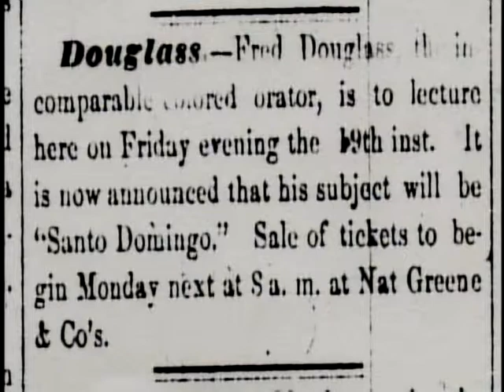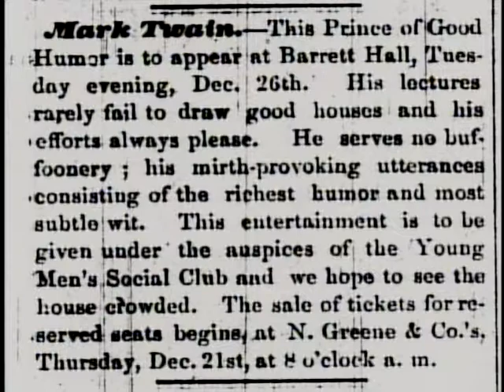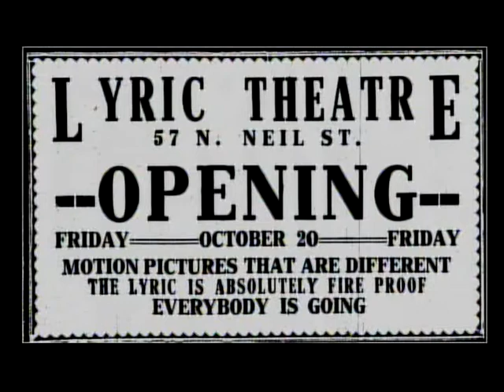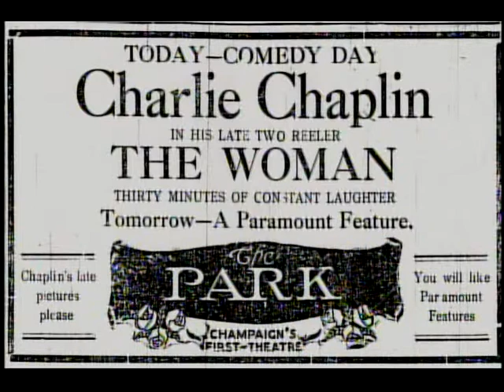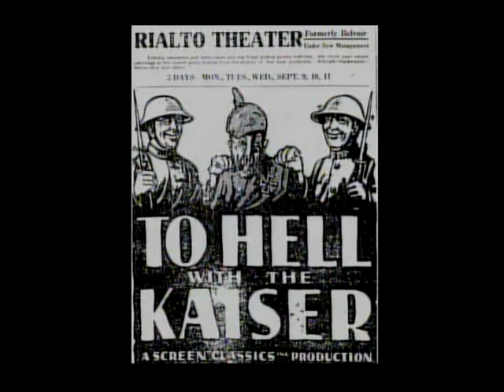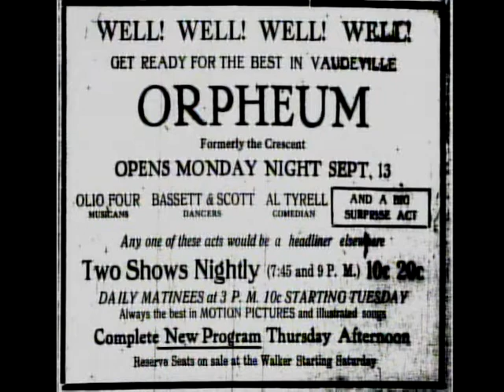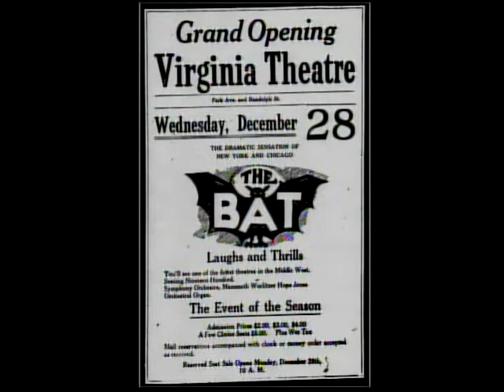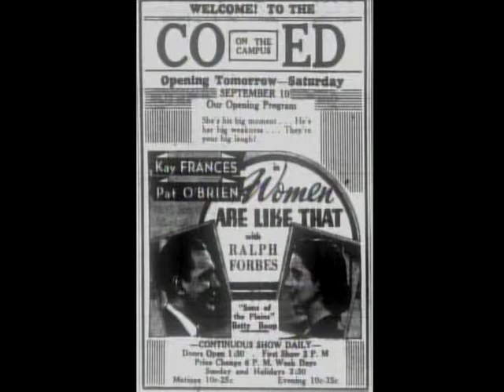Illinois Pioneers - Theaters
Illinois Pioneers - Champaign Theatres
by Illinois Public Media

Theater historian Perry Morris joins WILL-TV's John Paul to look back at the days when downtown Champaign was filled with theaters. Morris and Paul look at photos of the grand dames of the Champaign theater district and bright neon marquees lighting up downtown streets.

Funding for Illinois Pioneers -- Champaign @ 150 is made possible, in part, by the Noel Foundation, and by donors to the Champaign 150th Anniversary Celebration Fund. More information on the city's 150th Anniversary is at champaign150.com.